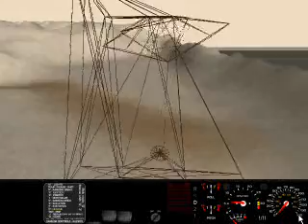Physical Impossibility drive: New propulsion for RoR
Following on from my mad shock absorbers video is, this: Trying to harness the energy of negative shock absorbers, with a final aim of using it to drive vehicles.